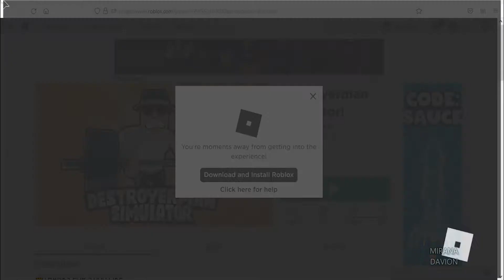Roblox Destroyerman Simulator New Code January 2022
New code for boost in Roblox Destroyerman Simulator.